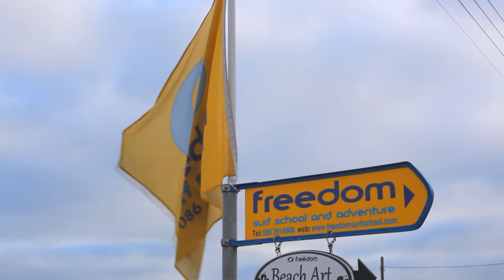Surfing Santa's Freedom Surf School Tramore 08/12/12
Freedom Surf School  in Tramore Co.Waterford held its Annual Surfing Santa's 2012.
This years Event was for the Nathan & Ryan Appeal
This successful fundraiser was also a record attempt for "The most surfing Santa's on one wave"

A Big Thank you to :
-Pennies, Waterford
-Pauls, Tramore
-Tesco, Tramore

With thanks to Keith Doyle